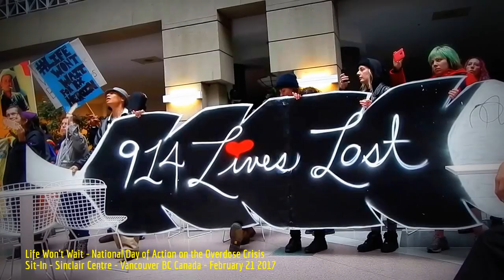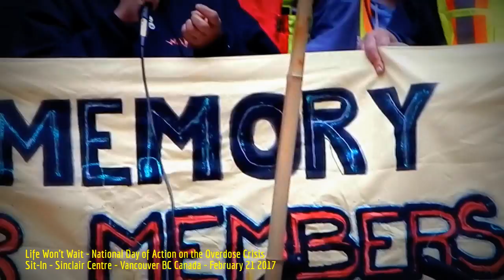HiMY SYeD: Life Won't Wait Day of Action on Overdose Crisis Sit-In Sinclair Centre Vancouver 2/21/17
HiMY SYeD -- Life Won't Wait Sit-In, National Day of Action on the Overdose Crisis, Sinclair Centre, Downtown Vancouver, Unceded Coast Salish Territory, British Columbia, Canada, Tuesday February 21 2017